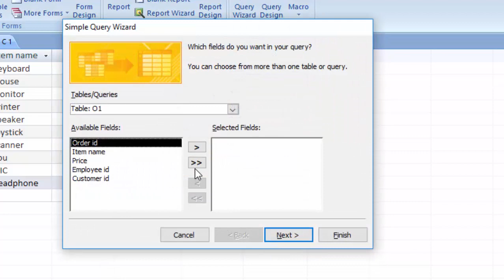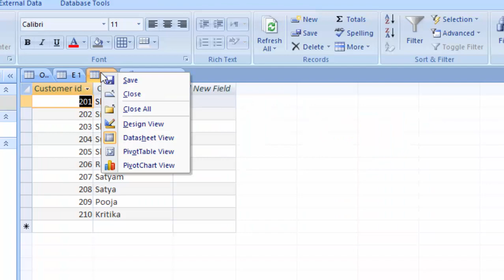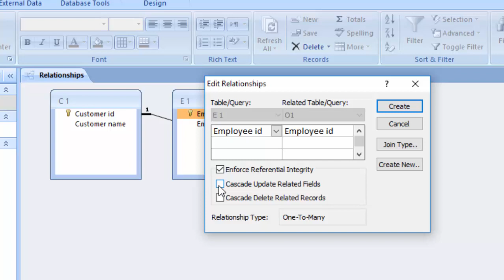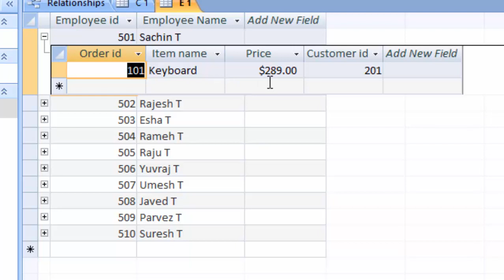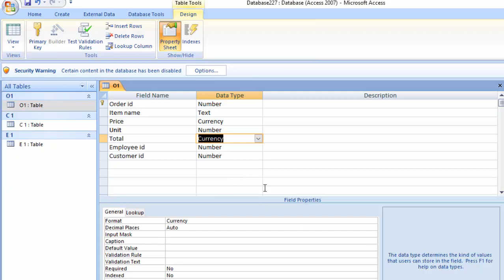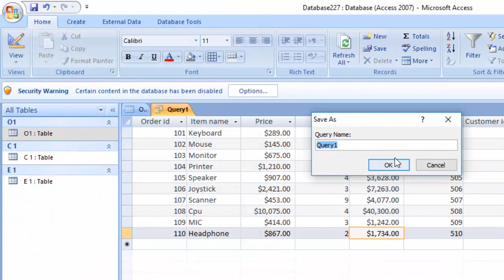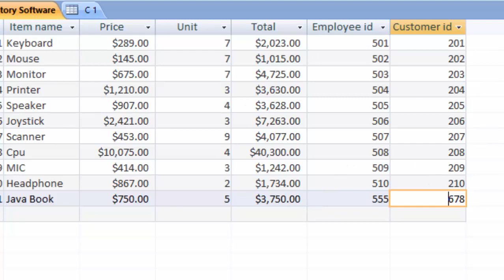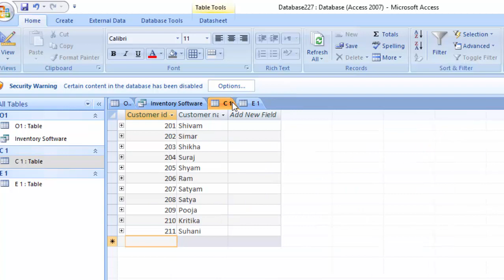Create Relationship between three tables as well as query in ms access in hindi and english